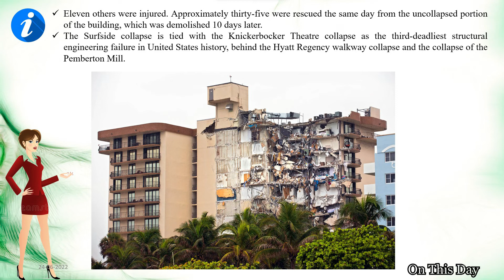24 June | Italian Prime Minister Silvio Berlusconi engaging in sex with Ruby the Heartstealer,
Former Italian Prime Minister Silvio Berlusconi is found guilty of abusing his power and engaging in sex with an underage prostitute, and is sentenced to seven years in prison.
Silvio Berlusconi, then the Prime Minister of Italy, was accused and formally convicted of paying 17-year-old Moroccan Karima El Mahroug, also known by the stage name Ruby Rubacuori (Italian for "Ruby the Heartstealer"), for sexual services between February and May 2010 when she was under the age of 18.
He was found not guilty on appeal. He was found not guilty on appeal also, formerly convicted of malfeasance in office by arranging to have El Mahroug released from police detention during an incident in which she was briefly held on claims of theft.
On 24 June 2013, the Court of First Instance sentenced Berlusconi to seven years in prison, and banned him from public office for life. Berlusconi appealed the sentence, and on 18 July 2014, an appeals court overturned Berlusconi's conviction, thus making him once again eligible to hold elected office.